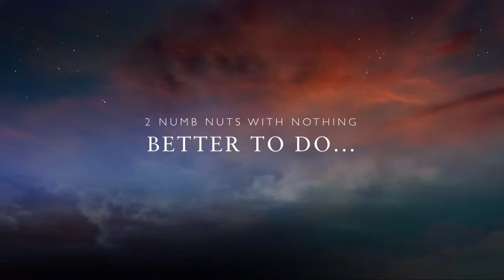Smokin On the Rio 2016 Jody J. Smith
Featuring The Smith Brothers BBQ & Billy Ray's Chicken